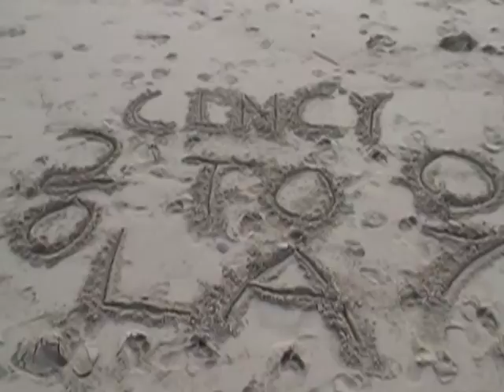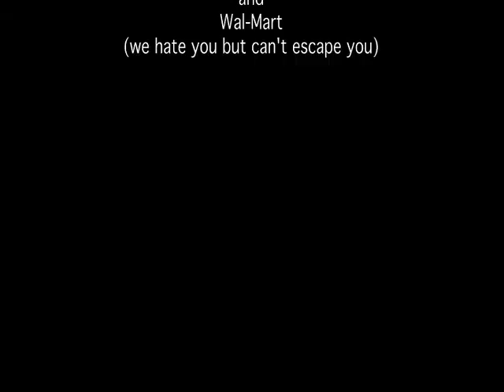Cincy to LA: Episode 13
There isn't much to do when you're just driving through the middle of nowhere!  This episode, Grant and Will attempt to occupy their time as they enter into New Mexico.